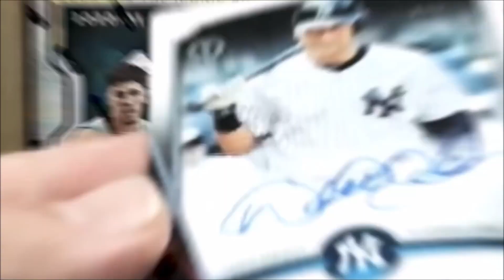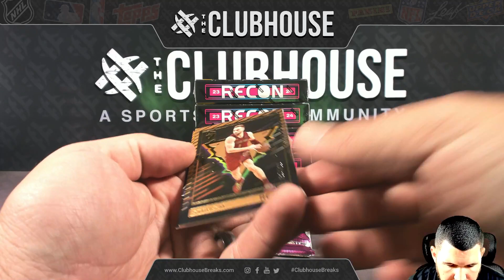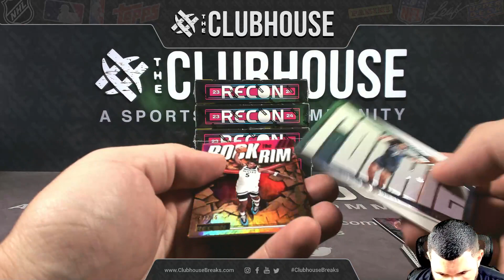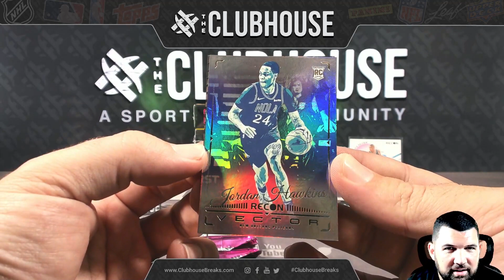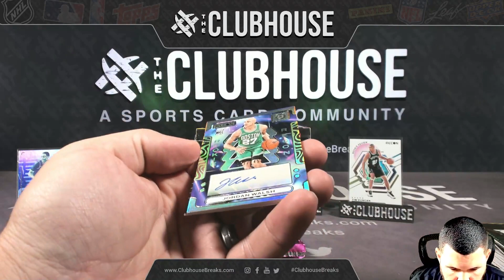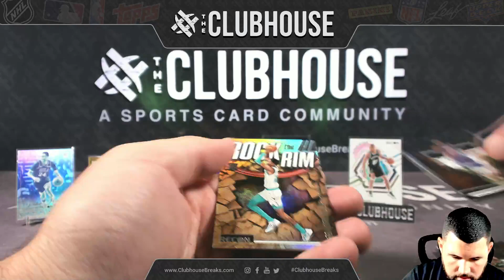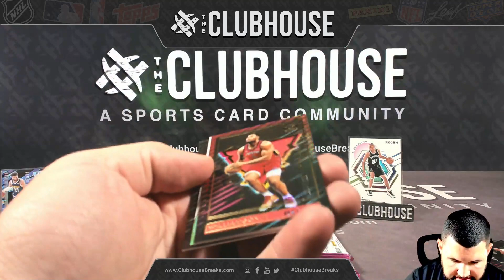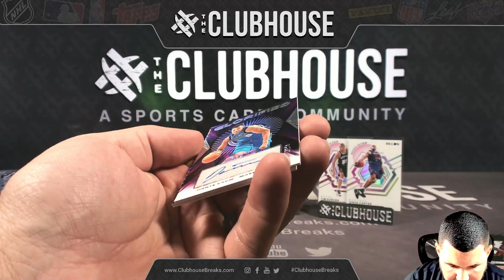RELEASE DAY : 2023-24 Panini Recon Basketball 1/2 Case PICK YOUR TEAM Group Break #11761